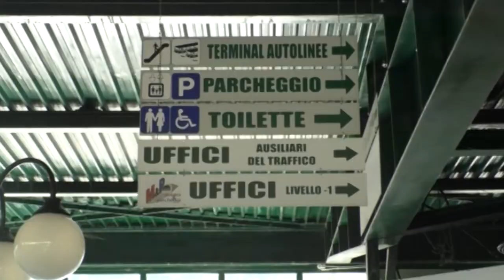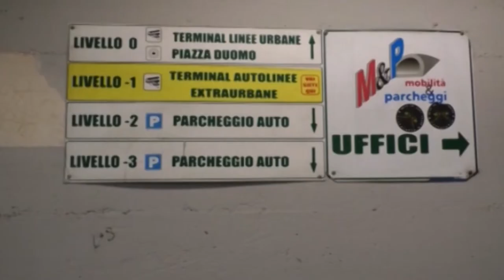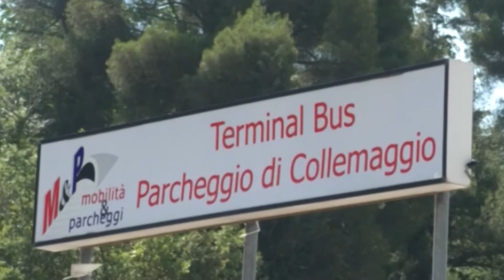L’Aquila, il maxi parcheggio torna al Comune